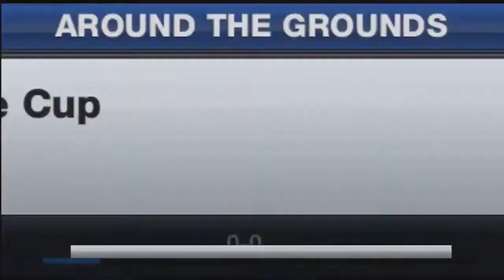Fifa 13 - Career Mode With AFC WIMBLEDON EP 10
My Gt direcharlton
Category: